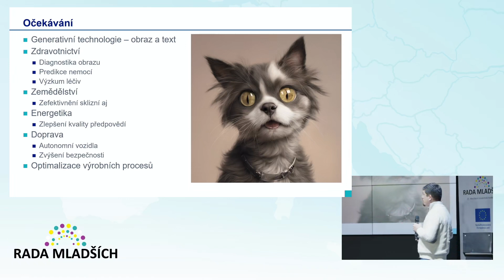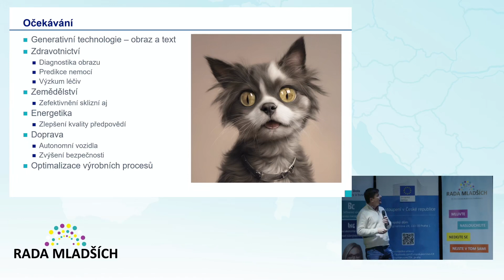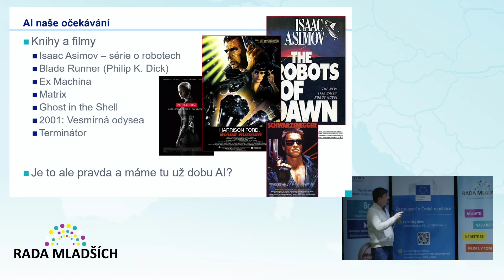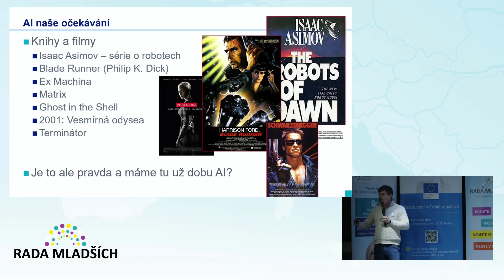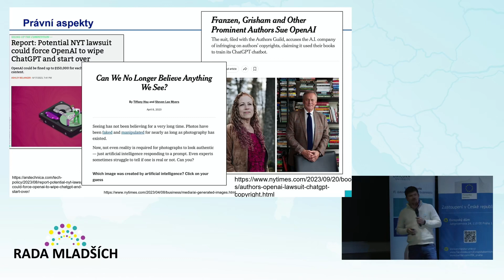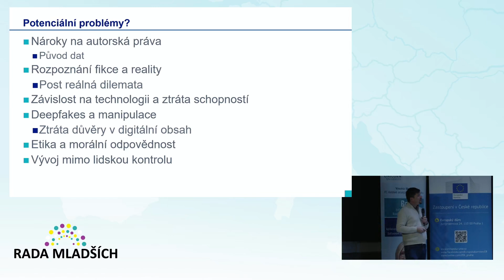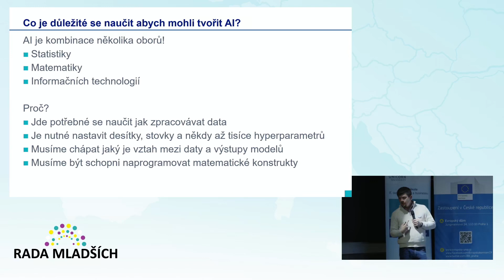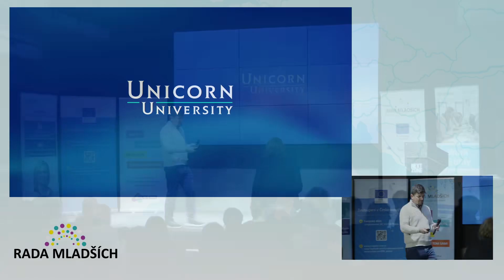Rada mladších 16.11.2023 Praha, Unicorn University